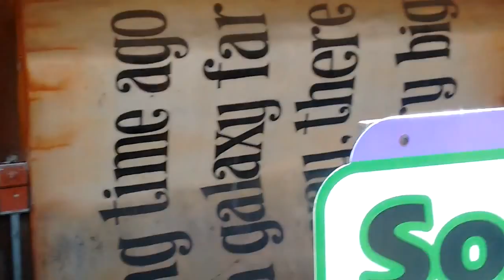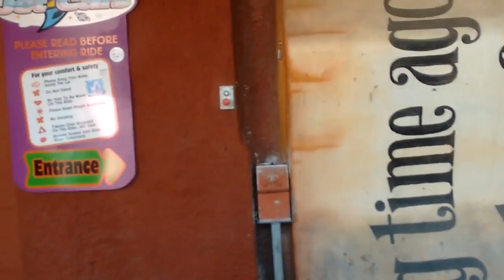Jet Cars Off Ride P.O.V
The Jet Cars is one of the original 4 rides at Joyland fun park in Great Yarmouth. These classic Jet Cars were installed at Joyland in the mid 1970s and still remain in the park today. You sit in these rocket style jet cars that take you round 3-4 circuits under the mountain. There are 6 cars in total including 2 red ones, 2 green ones and 2 blue ones.

There are some good and bad points about these:

The good thing is that they have been repainted with the new hotrod stickers on both sides of the cars.

The bad thing is that the cars only drive around blank walls which makes the ride a little bit boring. A little bit of theming could really make this ride more exciting than looking at blank walls,

Warning: PLEASE TURN YOUR VOLUME DOWN AS THIS IS A VERY NOISY RIDE!!!